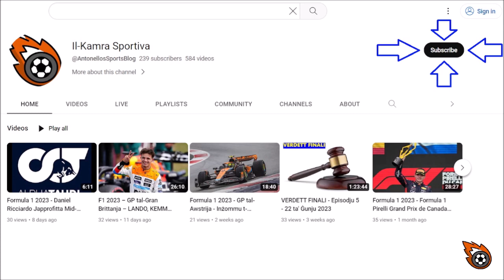Mixzone - Episodju 109 - 21 t' Ottubru 2023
IL-KAMRA SPORTIVA bi pjaċir tippreżenta l-Episodju Mija u Disgħa mis-sensiela MIXZONE.  Matul il-programm tal-lejla aħna ser niddiskutu dawn il-logħbiet:

Liverpool FC vs Everton flimkien ma’ Kopite Chris
Torino vs Inter flimkien mal-Editur Antonello Abela

Produzzjoni t’ Antonello Abela, Brady Bugeja, Dejan de Brincat u Wayne Micallef
Direzzjoni t’ Antonello Abela.

Dan il-programm ser jiġi mwassal lilkom bl-isbaħ xewqat t’ El Catalan, Gamebreaker, Spaces u The Barber Room.